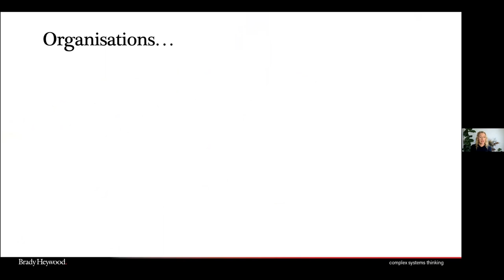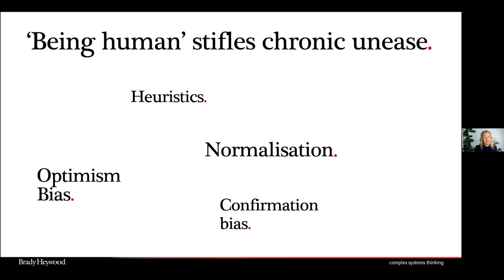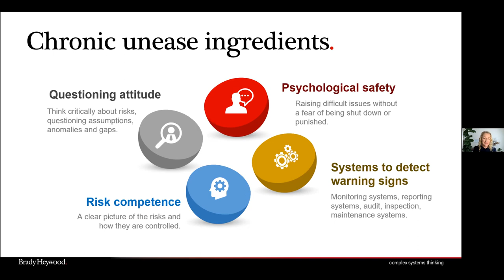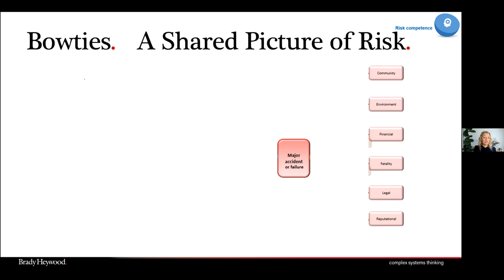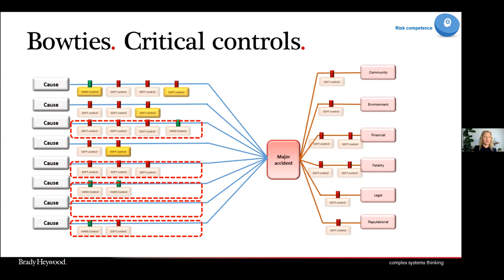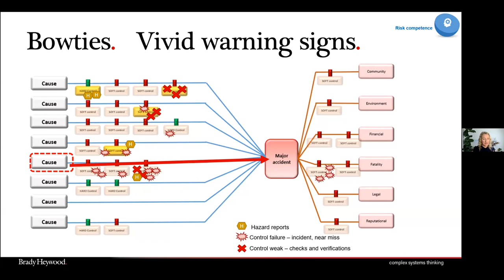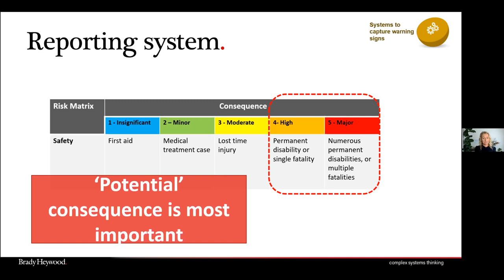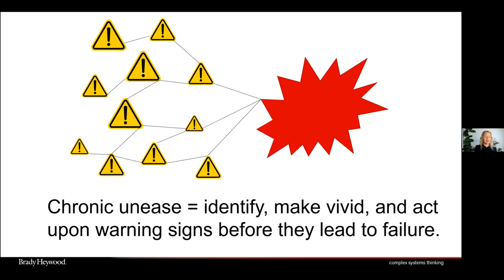Webinar | What does Chronic Unease look like in practice?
In this webinar, Jodi Goodall, Head of Organisational Reliability at Brady Heywood, explores some of the practices related to the HRO mindset of ‘Chronic Unease’.

When leaders and teams function with this mindset, they have a healthy scepticism about how their major hazards are being managed - and this changes their daily focus.

The two books mentioned by Jodi @08:47 -

1. Hopkins, A. (2013) Learning from High Reliability Organisations
2. DiGeronimo, M., Koonce, B. (2016) Extreme operational excellence: Applying the US Nuclear Submarine culture to your organisation

00:00  Introduction
01:28  What is Chronic Unease?
05:23  What are the barriers to Chronic Unease?
08:36  What are the ingredients of Chronic Unease?
11:45  Risk competence
25:39  Systems to detect warning signs
33:53  Q&A